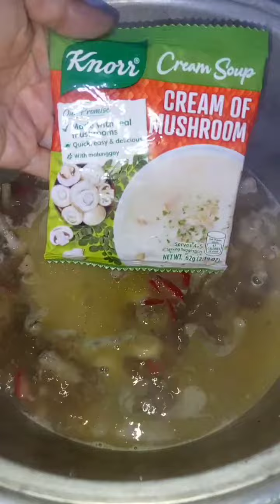Creamy Sopas ni Nanay!